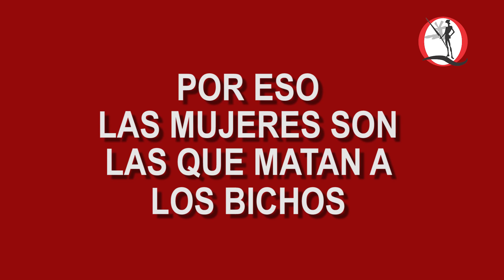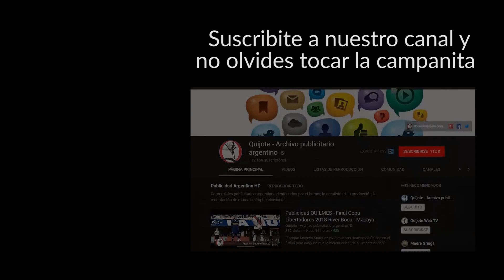Para RAID los hombres son + estupidos que 1 🦟 - Publicidad 2019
Llega la madre de la calle despues de buscar Precios Cuidados en 14 km a la redonda, y se encuentra que su esposo y su hijo le destruyeron la sala tratando de matar un mosquito con un par de ojotas y una bazuca.
- Ah! Pero uds son mas estupidos que un mosquito !
Asi es el comercial de Raid (marca de SC Johnson), creado para el area Latam, en rotación actual en la TV argentina ( 08/2019). Menos mal que la mujer de la casa saca un Raid azul y los mata bien muertos.
Podrán observar que en todos los comerciales de Raid siempre la que tiene la tarea de ahuyentar y matar moscas, mosquitos, cucarachas, avispas, abejas, cascarudos, escarabajos, vendedores de seguros, palomas, ratas y polillas es la mujer (que no sale nunca de su hogar, sea el pais que sea). Solo la mujer de la casa manipula el insecticida en aerosol.

Para RAID los hombres son + estupidos que 1 🦟 - Publicidad Argentina 2019 .